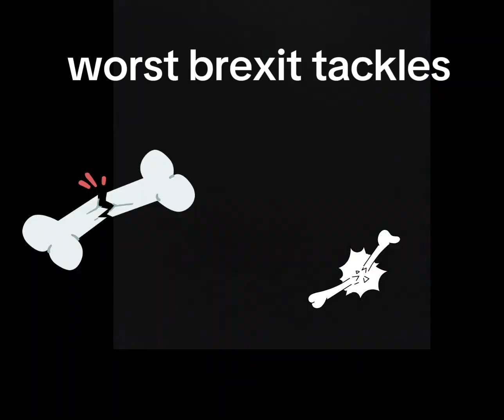brexit means brexit